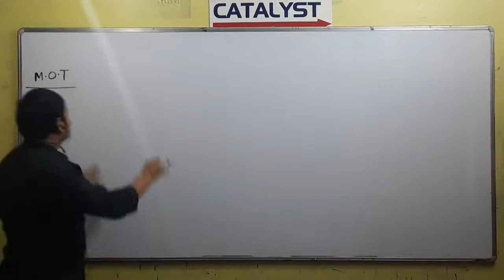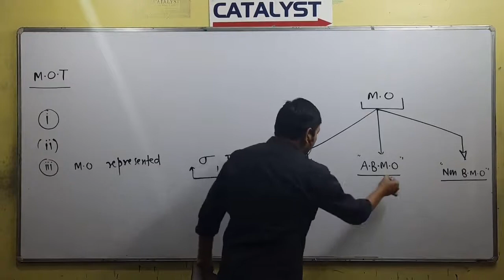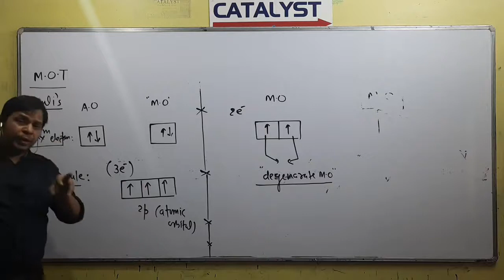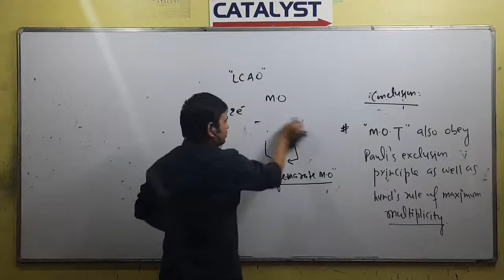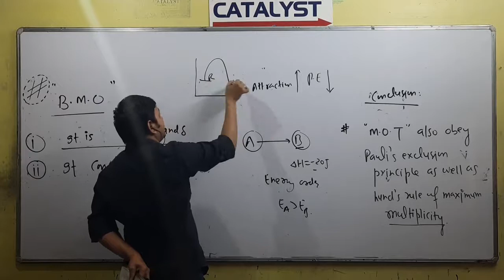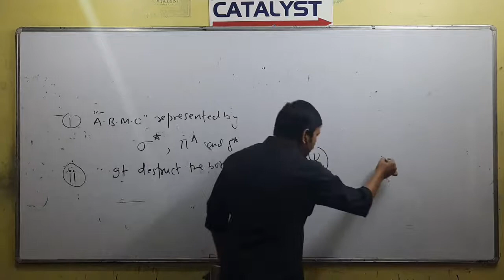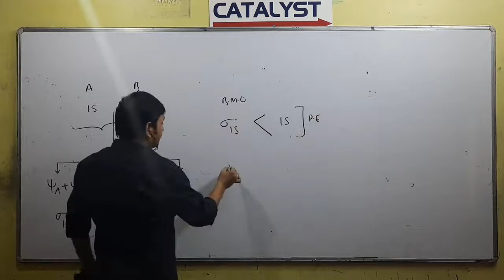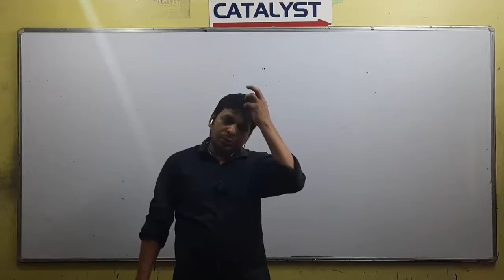VBT &MOT LECTURE 14 part 1